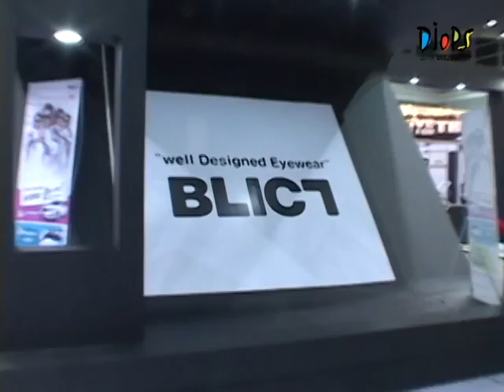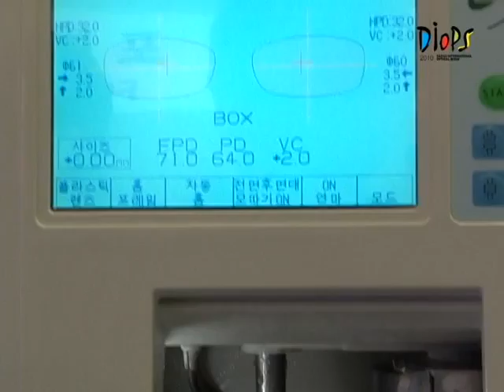diops 2010 english